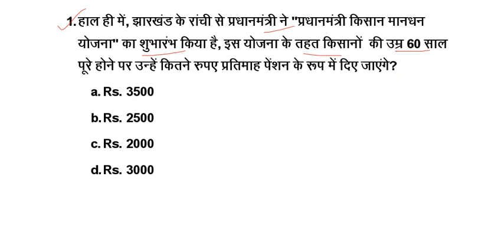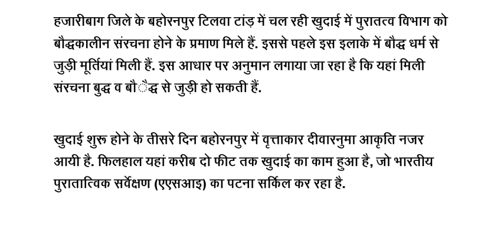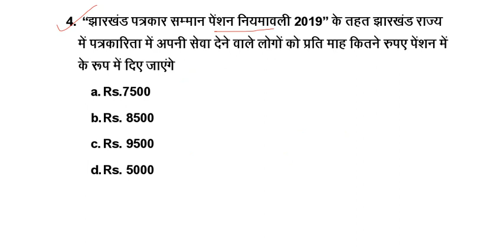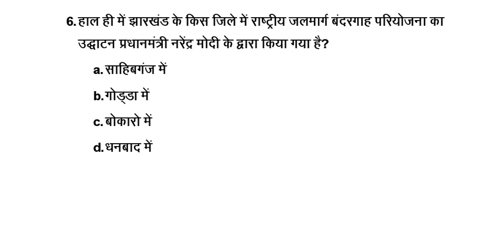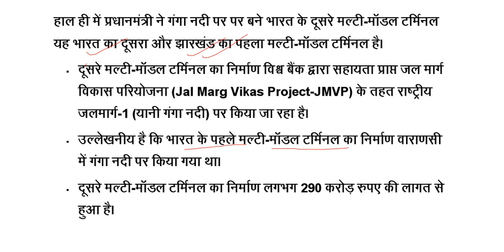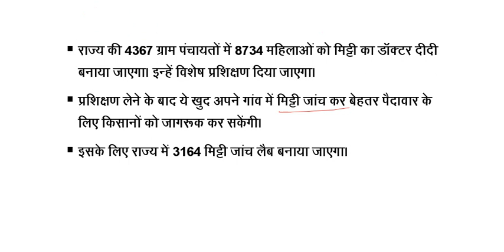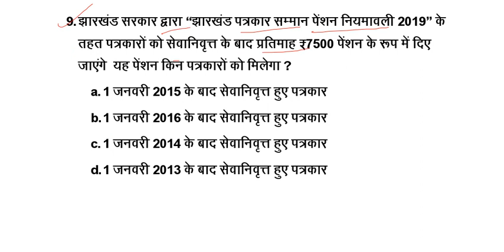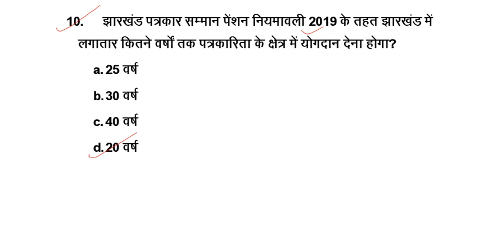Session 01: झारखंड करंट अफेयर्स संबंधित वस्तुनिष्ठ प्रश्न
झारखंड करंट अफेयर्स संबंधित वस्तुनिष्ठ प्रश्न